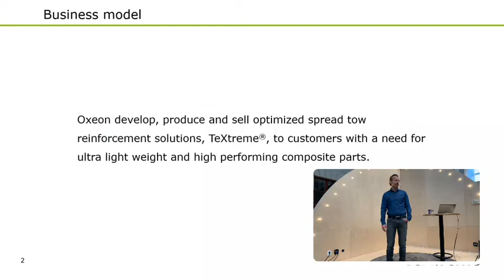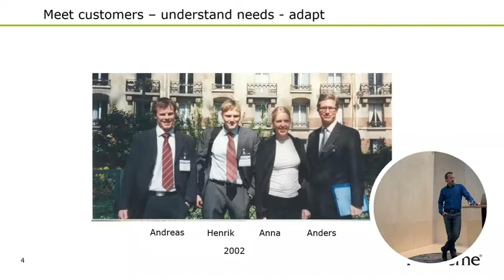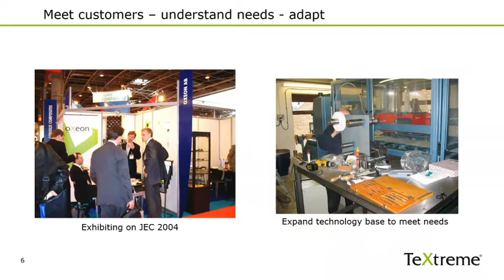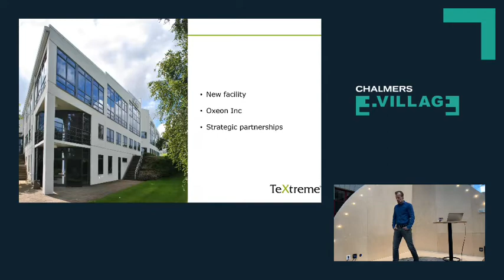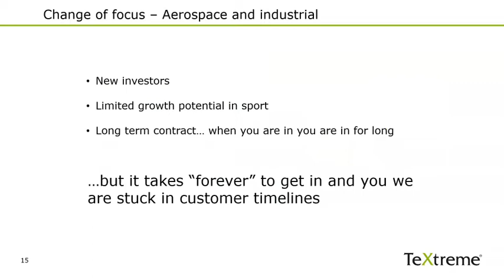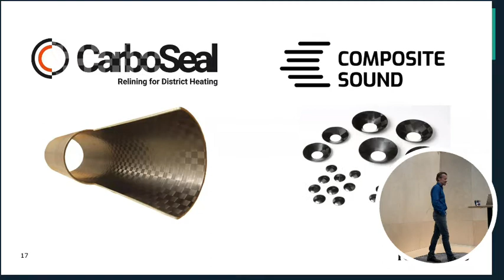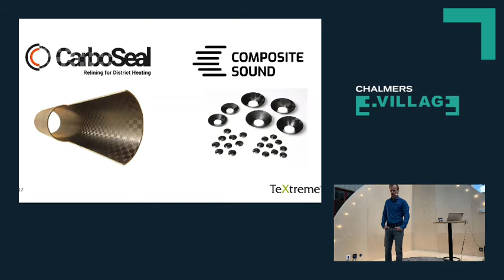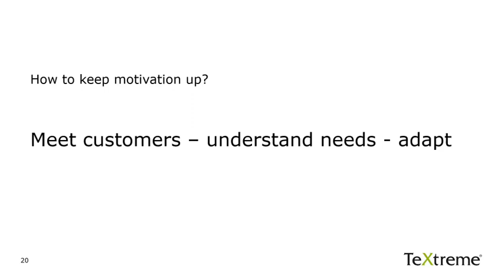Morning Boost - Going from lab to landing on Mars with Andreas Martsman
How do you start with an innovative material such as carbon fiber and ending up on Mars? Andreas Martsman from Oxeon will tell you all about it.

Andreas Martsman who is the V.P. Marketing & Sales at Oxeon is joining our next Morning Boost talking about their journey that started back in 2003. What’s their tips and thoughts on how to maintain the drive, motivation and passion working with and developing an innovative company. Specially when it takes over 10 years to get into a commercial product.

About Oxeon
Oxeon was founded in 2003 after Dr. Nandan Khokar developed the Tape Weaving Technology at Chalmers University of Technology in Sweden. Together with Fredrik Winberg, Dr. Khokar presented this Technology at Chalmers School of Entrepreneurship in 2002 where, among others, Andreas Martsman (VP- Marketing & Sales) and Henrik Blycker (CEO) studied.

Oxeon has quickly established itself as the market leader in Spread Tow Reinforcements. Use of these spread tow carbon reinforcements increases the mechanical performance of composite material products and reduces the weight. Utilization of Oxeon’s TeXtreme® Spread Tow Fabrics and TeXtreme® Spread Tow Tapes by manufacturers of advanced aerospace, automotive, industrial and sports products in applications that have critical material performance requirements has affirmed the significance of Oxeon’s ultra light materials.